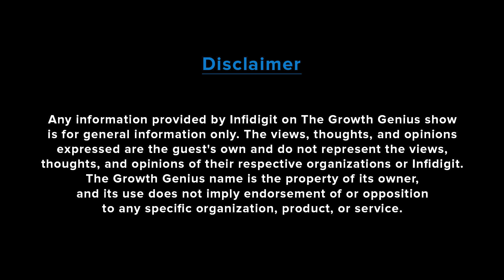Email Marketing Tips and Strategies for Business Growth ft. Jay Schwedelson | The Growth Genius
In this power-packed episode, Shelly and Jay will cover a wide range of topics related to email marketing. They will share tips and strategies for crafting effective subject lines that increase open rates, as well as techniques for implementing personalized content in your emails to drive engagement and conversions.

They will also discuss how to craft an email on an uninteresting subject or continue a conversation with an uninterested customer, providing valuable insights on how to keep your audience engaged and interested in your brand.

Shelly and Jay will also share their recommendations for the ideal days and frequencies of sending emails, as well as the pitfalls to avoid when creating email campaigns. They will discuss powerful metrics for email marketing beyond open and click rates and provide insights into campaign trails and global and local trends in email marketing.

Finally, they will offer suggestions for marketers to implement in the near future, providing valuable insights and actionable tips for taking your email marketing campaigns to the next level. So, don't miss this episode of The Growth Genius, where Shelly and Jay will share their expertise and insights on email marketing and help you achieve your business goals!

About Infidigit:
We're a team of young Digital Marketing experts driven by the latest trends.
We aim to share the latest digital marketing updates and strategies to make your marketing journey easy.

Get insights on - Search Engine Optimization (SEO), App Store Optimization (ASO), Conversion Rate Optimization (CRO),  Google Ads, Social Media Marketing.

for the latest digital marketing updates.